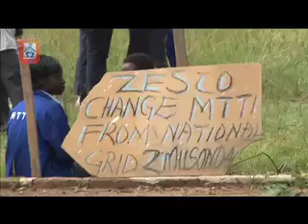MUVI TV Mansa trades report